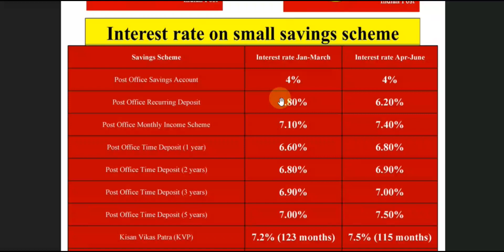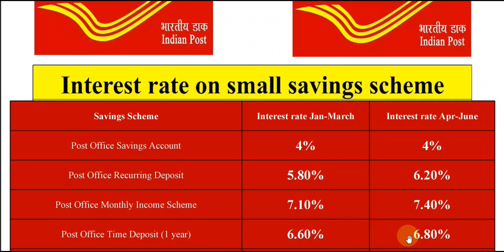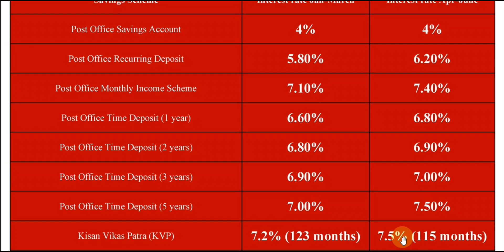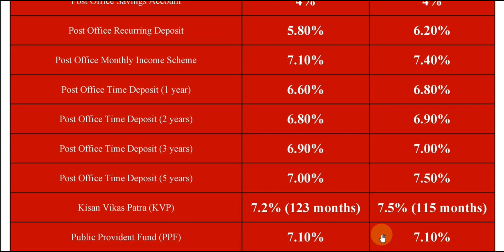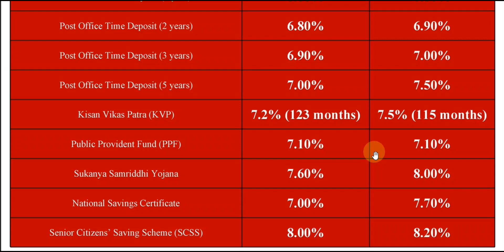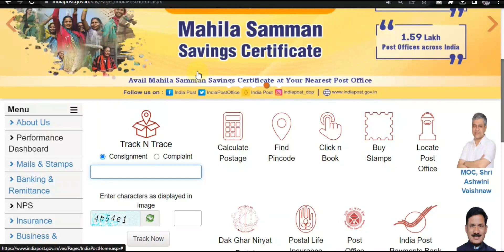Post Office Saving Scheme News Interest Rates 1st May ! fd rd mis_plan ppf Post Office Updates